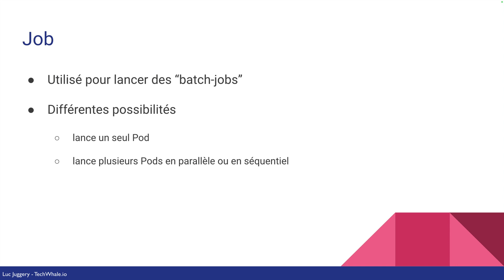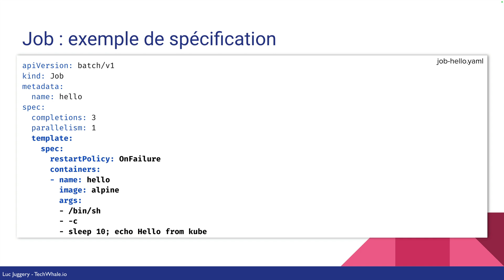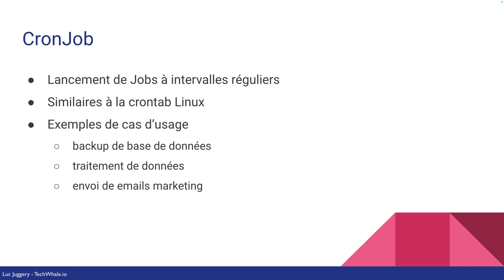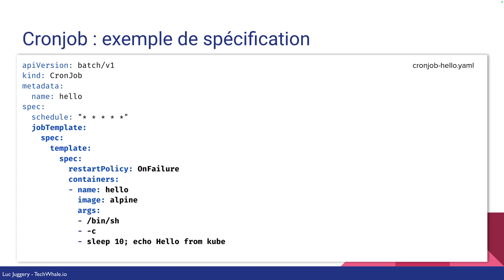[Kubernetes step by step] - Que sont les Jobs et Cronjobs ?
Dans cette vidéo nous expliquons le principe de fonctionnement des Jobs et des CronJobs.